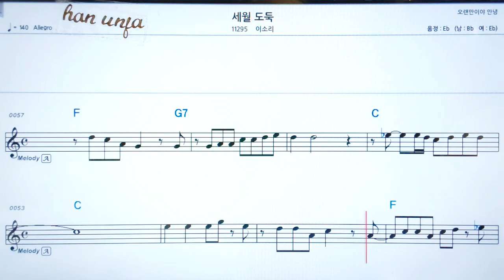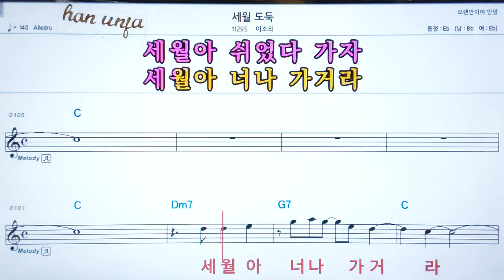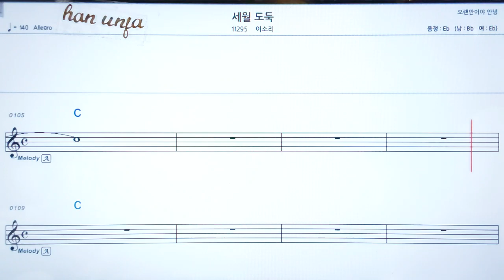💖세월도둑/이소리 👍코드,악보, 코드 ,Karaoke*카라오케 반주